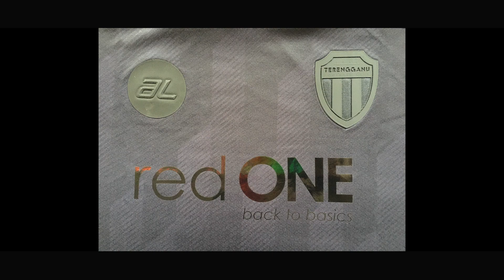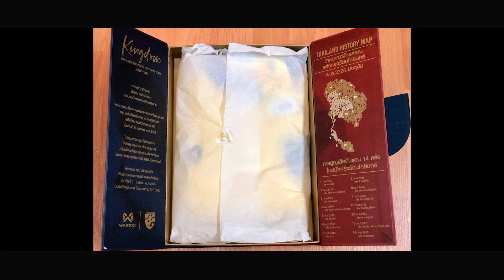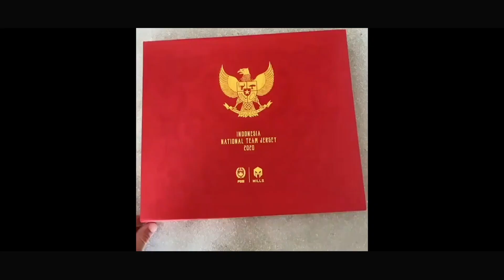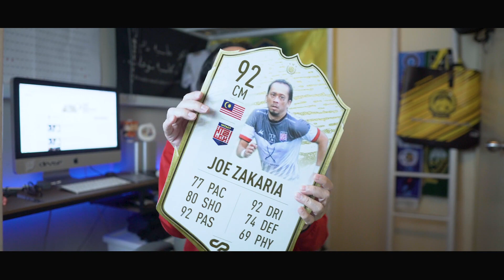REVIEW RABAK: TERENGGANU FC ONYX JERSI | JANGAN MEMBAZIR DUIT!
Apa yg tak kena dgn jersi terbaru keluaran AL Sport untuk Terengganu FC kali ini? Kenapa aku ckp jersi ni ripp off? Hgpa kena tengak video ni dari awai sampai habis. Aku mengalu2kan komen dan pendapat hgpa tentang jersi ni.Video ni agak panjang tapi aku harap hgpa sudi dengar point2 aku dari awal sampai habis. Aku jgk sangat berharap video ni sampai ke perhatian pihak AL Sport.